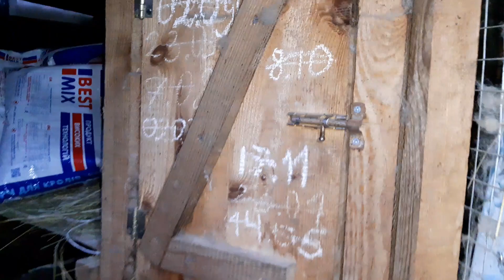Кролики//Начинает все налаживаться//Покрыл двух крольчих